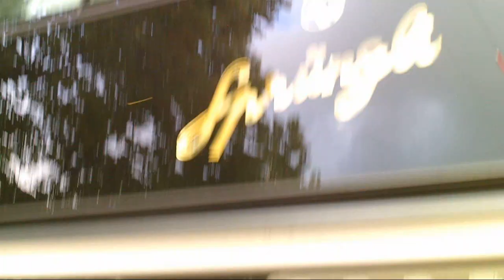Agentin Cassi's Promenade in Zurich Downtown Part IV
Agentin Cassi is stiil discovering Zurich. You should look, what she discovered there. Have pleasure!